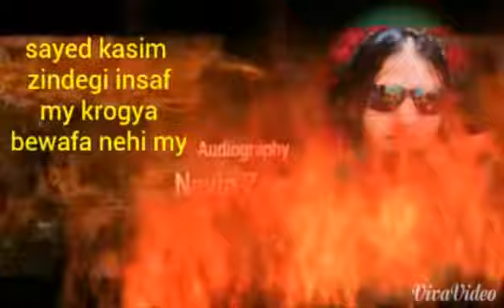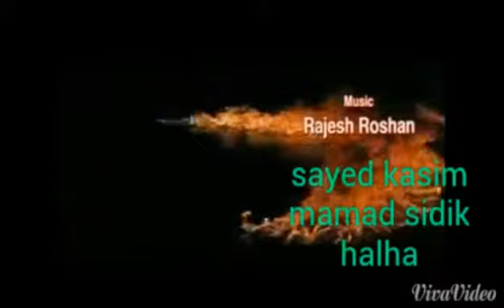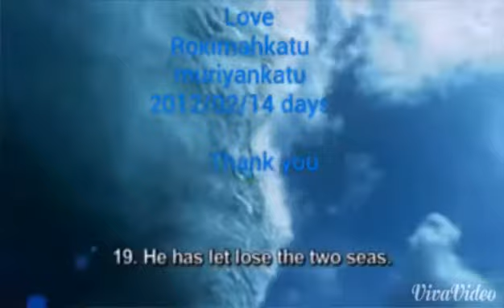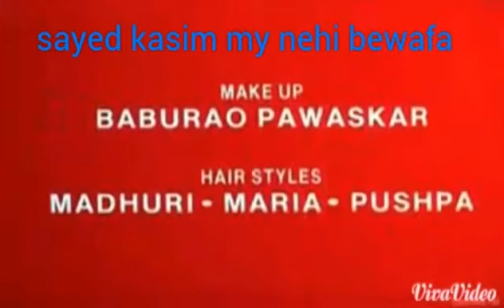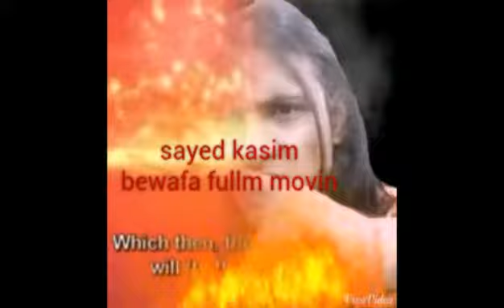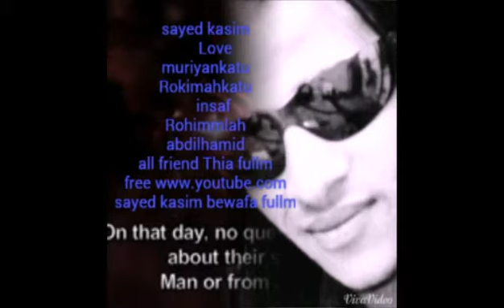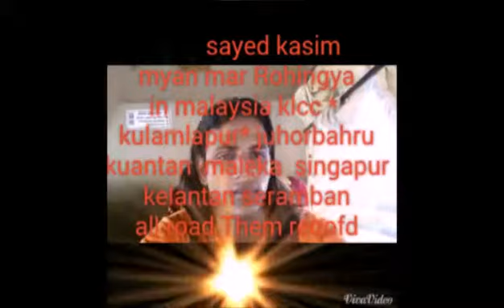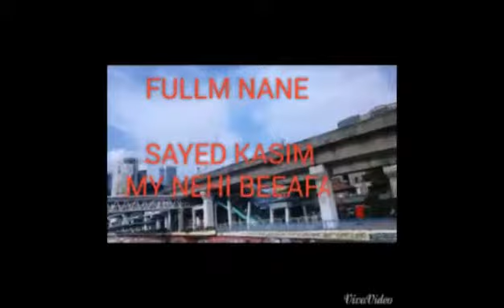Sayed kasim mynehi bewafa fullm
Sayed kasim